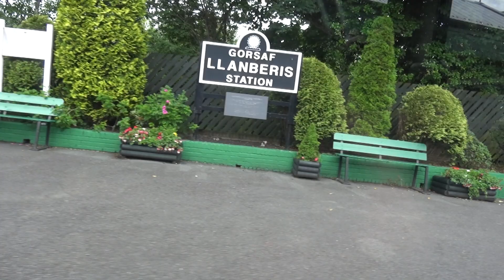Llanberis Station Wales, 2015